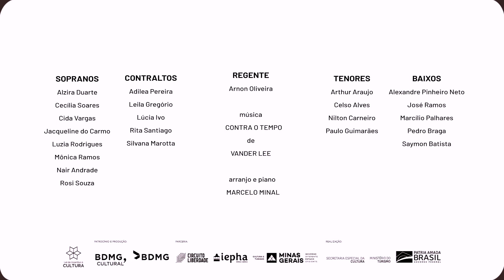Coral na Estrada | Contra o tempo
O Coral BDMG apresenta a série Coral BDMG Na Estrada para celebrar os seus 30 anos de atuação.

Regido pelo maestro e doutor Arnon Oliveira, o Coral BDMG se dedica a um um repertório diverso que passeia pelo erudito e pelo popular, com especial dedicação à música brasileira.

Edição: Lugares do invisível (@lugaresdoinvisivel)